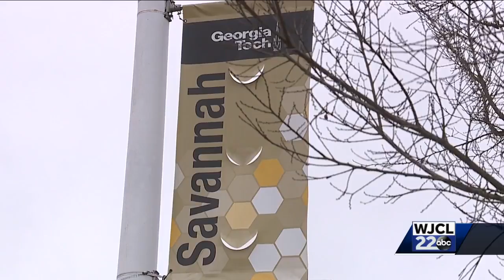Major film studio could be coming to Savannah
The University System of Georgia Board of Regents is considering a proposal to convert Savannah's Georgia Tech campus into a film studio.